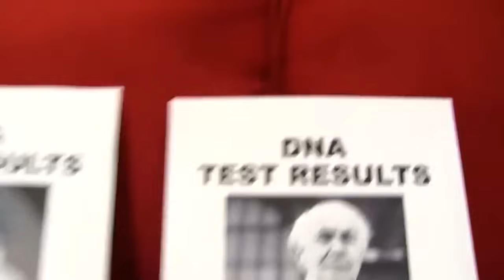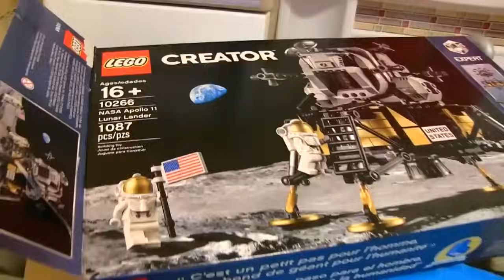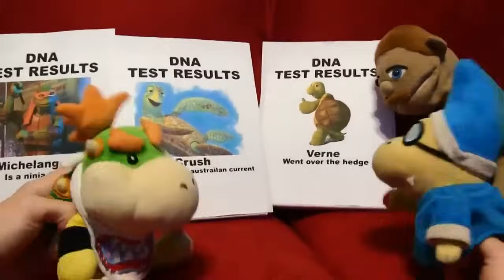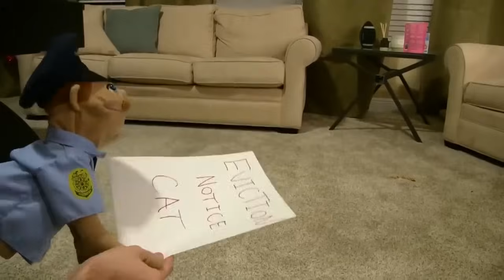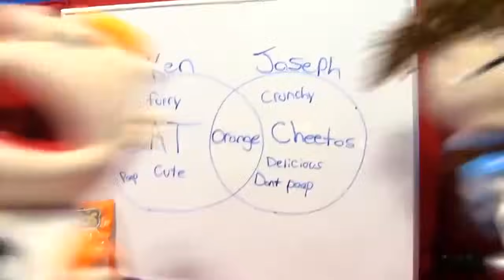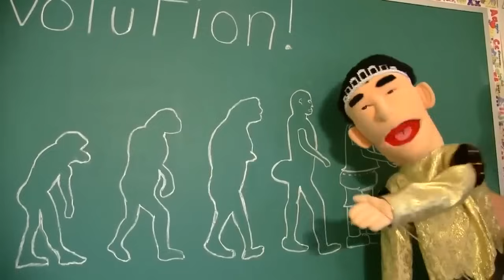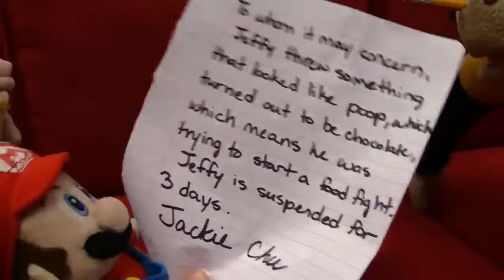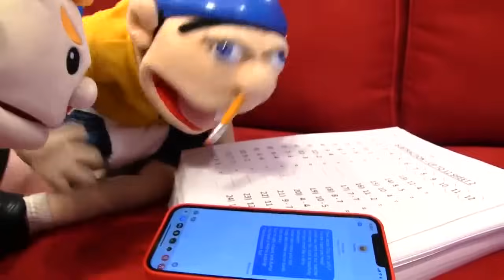SML Movie - Cody's Prank Star! 2023 - Full Episode